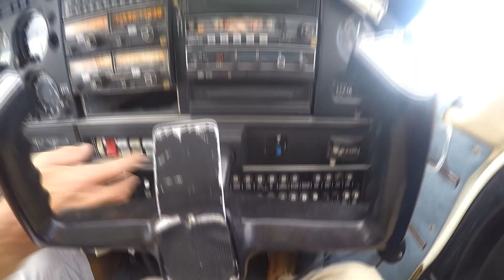GoPro Reunion Island 2015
My christmas holidays in Reunion Island and Mauritius !